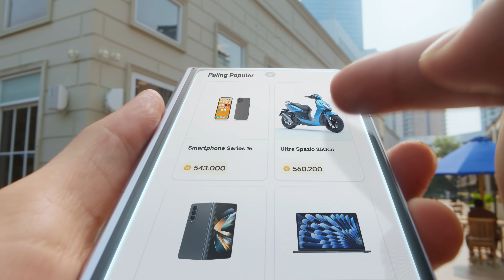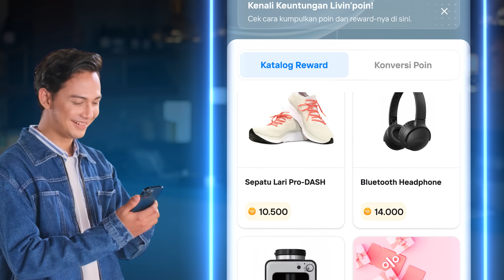NEW! Livin’poin - Mudah Dapat, Mudah Cek, Mudah Tukar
Siap untuk kumpulin Livin'poin? GameOnPoinOn 🎮✅

Tingkatkan transaksimu, baik menggunakan aplikasi Livin' by Mandiri maupun Mandiri Kartu Kredit/Debit, semua akan menjadi Livin'poin! 📱💳✨

Penuhi challenge atau menangkan games, maupun ajak teman untuk buka tabungan! Banyak cara mudah untuk dapatkan Livin'poin 👌🏻 Kumpulkan Livin’poin untuk naik level dan nikmati benefit yang lebih banyak!

Poin sudah terkumpul? Tukarkan dengan mudah, pilih hadiah semaumu! 🎁

Livin’poin, mudah dapat, mudah cek, dan mudah tukar!

Yuk, buka Tabungan Now di aplikasi Livin' by Mandiri dan kumpulkan poinnya!